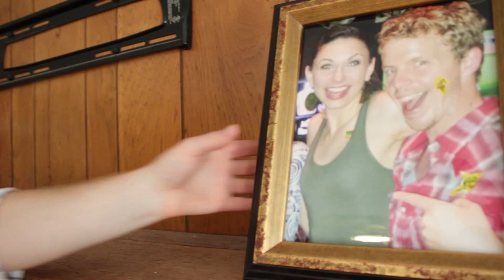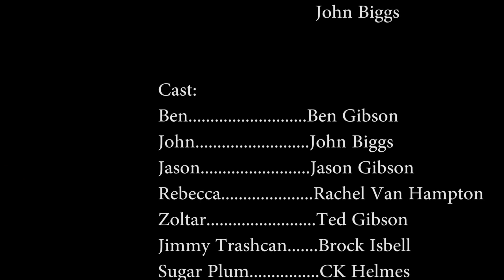Who the Hell is SP? (48 Hour Film Festival Winner for Best Use of Prop of 2014)